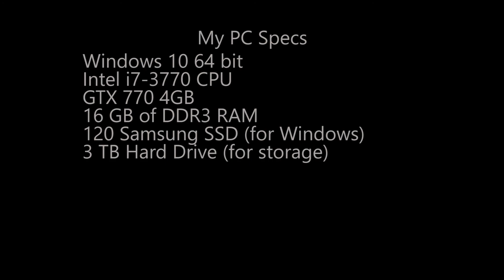Fantasy Open World Trailer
The first fly through/trailer of the open world I've been making for the past 2 months. It's based off of Final Fantasy VI's World of Ruin. Most of the similarities are in the shape of the terrain and the location of the villages. But the villages and buildings themselves aren't the same.